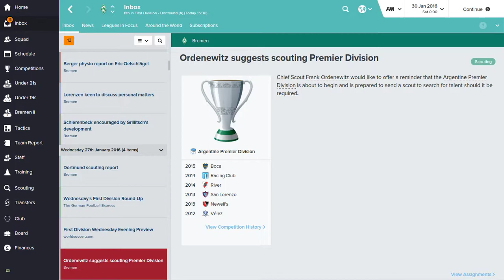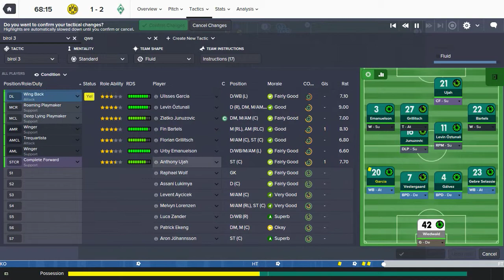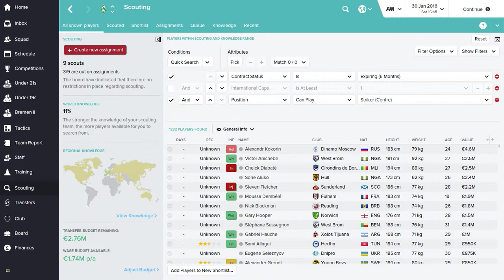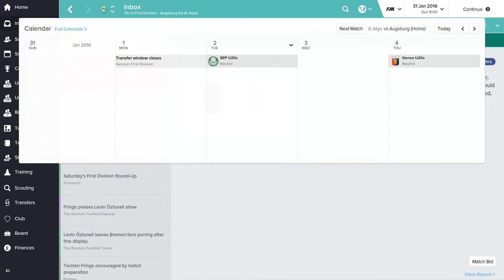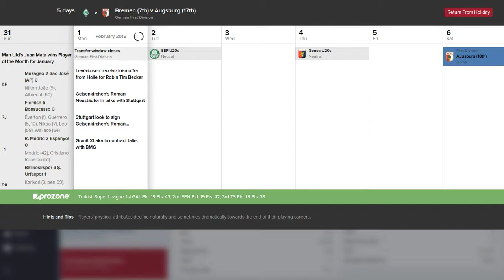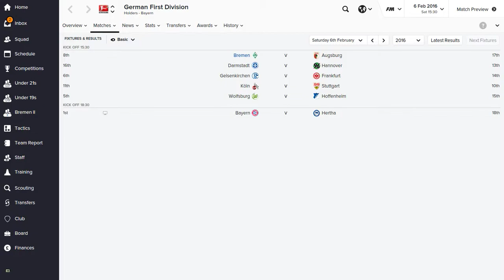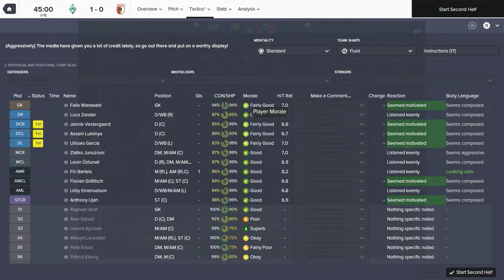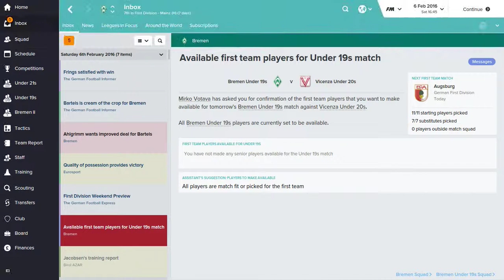Football Manager 2016 Gameplay - Werder Bremen - Episode 011 (FM 2016 + Bundesliga)